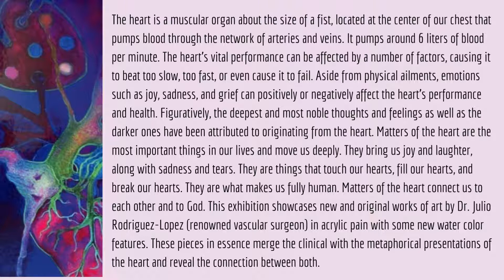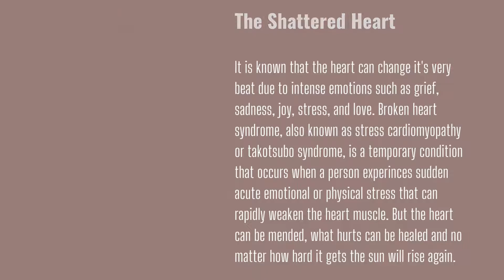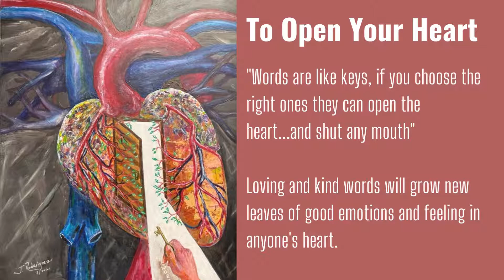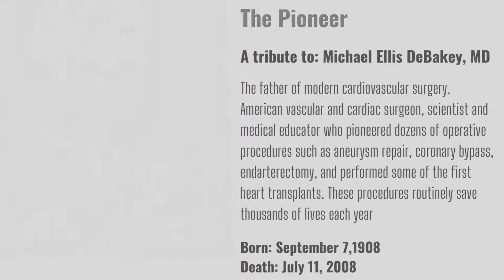Matters of the Heart Dr Julio Rodriguez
The heart is a muscular organ about the size of a fist, located at the center of our chest that pumps blood through the network of arteries and veins. It pumps around 6 liters of blood per minute. The heart's vital performance can be affected by a number of factors, causing it to beat too slow, too fast, or even cause it to fail. Aside from physical ailments, emotions such as joy, sadness, and grief can positively or negatively affect the heart's performance and health. Figuratively, the deepest and most noble thoughts and feelings as well as the darker ones have been attributed to originating from the heart. Matters of the heart are the most important things in our lives and move us deeply. They bring us joy and laughter, along with sadness and tears. They are things that touch our hearts, fill our hearts, and break our hearts. They are what makes us fully human. Matters of the heart connect us to each other and to God. This exhibition showcases new and original works of art by Dr. Julio Rodriguez-Lopez (renowned vascular surgeon) in acrylic pain with some new water color features. These pieces in essence merge the clinical with the metaphorical presentations of the heart and reveal the connection between both.